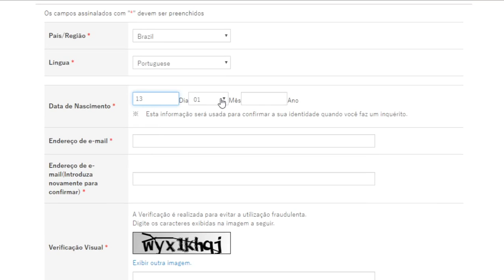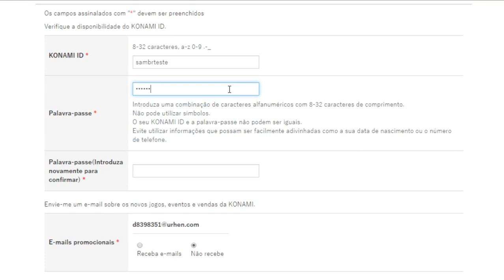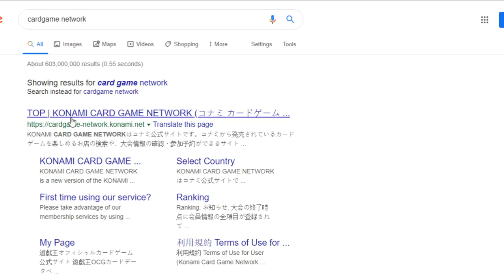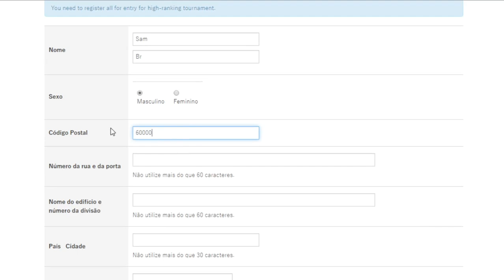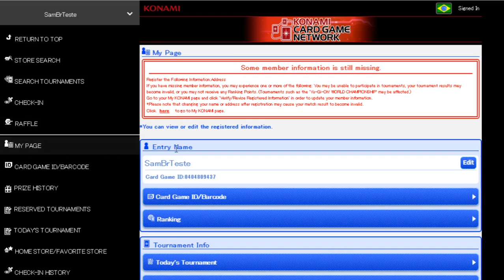Como criar o seu Card Game ID para jogar torneios de Yu-Gi-Oh! TCG!